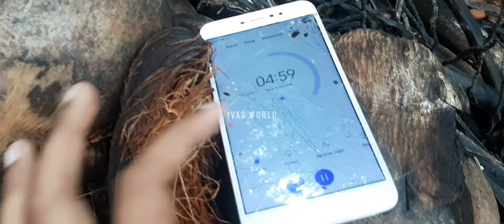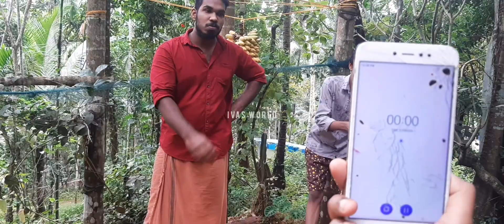പഴം തീറ്റമത്സരത്തിനൊടുവിൽ ആശുപത്രിയിലേക്ക് 🚑🚀🚀|സംഭവിച്ചത് !!|ivas world by arjun anagha|vlog-287